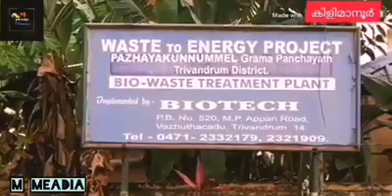കിളിമാനൂർ മാർക്കറ്റ് ശോചനീയ വസ്ഥയിൽ